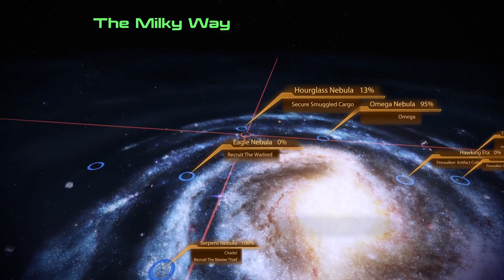Mass Effect 2 Legendary Edition Full Game Walkthrough No Commentary (PC) - Part 15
Mass Effect 2 Legendary Edition Full Game Walkthrough No Commentary (PC)

Let's Play Mass Effect 2 Legendary Edition Playthrough